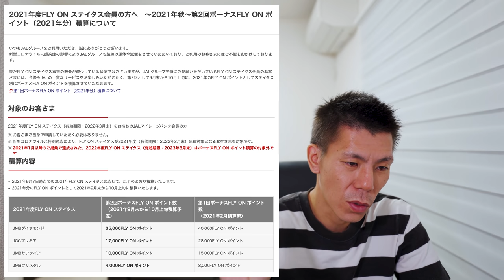【速報】JAL第2弾!!ボーナスFLY ON ポイント積算&サービスセレクション2022について。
2021年9月14日に発表されたボーナスFOP積算とJMBダイヤモンド・JGCプレミア　サービスセレクション2022についての解説です。
まさか9月になってこの発表が来るとは思っていませんでしたので驚きです。ぜひ感想をコメント頂けるととても嬉しいです。

✅JMBダイヤモンド・JGCプレミア　サービスセレクションとは??

10万円決済+3,000P
20万円決済+10,000P
40万円決済+27,000P
40万円決済分+4,000P

☑️使用機材